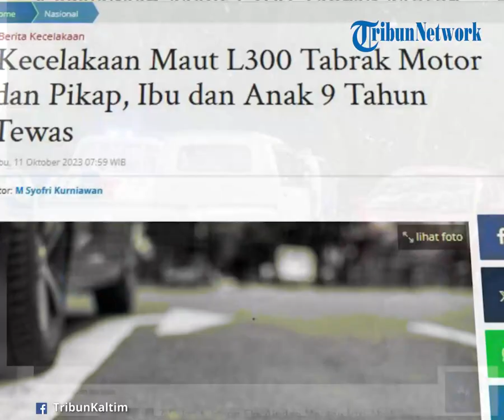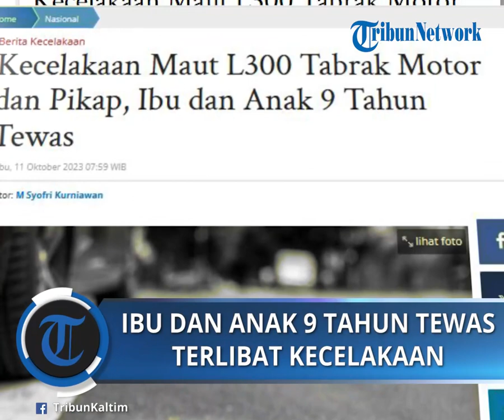Ibu dan Anak 9 Tahun Tewas Terlibat Kecelakaan Maut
POS-KUPANG.COM - Selasa (10/10/2023), kecelakaan maut terjadi di Balikpapan, Kalimantan Timur.

Mobil L300 bernomor polisi KT 8598 AW bertabrakan dengan pengendara motor yang berboncengan dengan anaknya.

Kejadian nahas itu terjadi di Jalan Marsma R Iswahyudi atau persis di depan Bandara Sultan Aji Muhammad Sulaiman (SAMS) Sepinggan sekira pukul 16.30 Wita.

Korban pengendara motor meninggal dunia di rumah sakit,” kata Kasatlantas Polresta Balikpapan, Kompol Ropiyani.

Tak berhenti sampai di situ, sopir yang terkejut menabrak pengendara motor pun panik.

Ia menginjak gas dan kehilangan kendali.

Mobil yang dikemudikannya pun malah meluncur ke kanan jalan dan menyeberang ke jalur berlawanan melewati median tengah. (POS-KUPANG.COM, M Syofri Kurniawan)
Artikel ini telah tayang di TribunJateng.com dengan judul Kecelakaan Maut L300 Tabrak Motor dan Pikap, Ibu dan Anak 9 Tahun Tewas,

Editor  : M Syofri Kurniawan/TribunJateng.com
VPO : Rhey